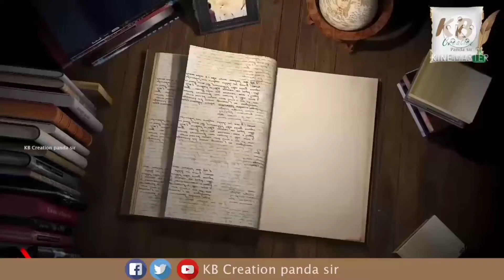Pollution ପ୍ରଦୂଷଣ/very nice odia poetry/Subham panda/Class 8/KB Creation panda sir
Pollution
pradushan
Subham Panda Class 8
KB Creation panda sir
Pollution is very dengerous all human beings and society.we will do not pollution in our environment.it give many problems.we try to solve the problem.we will keep neat and clean our society.then we will do not face physical problems and disease. A small child recites odia poetry for solutions pollution. Thank you very much.we also try his best awareness.